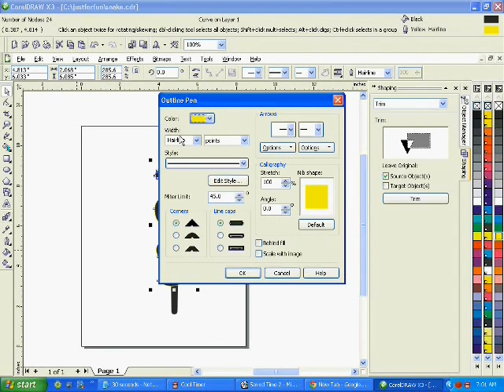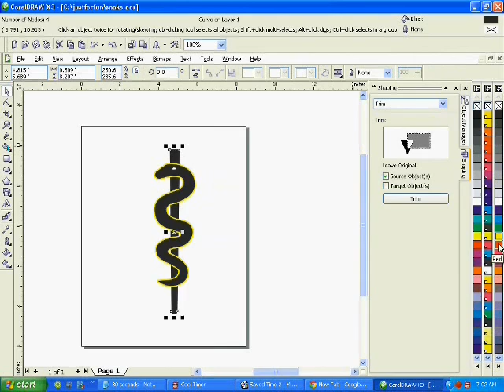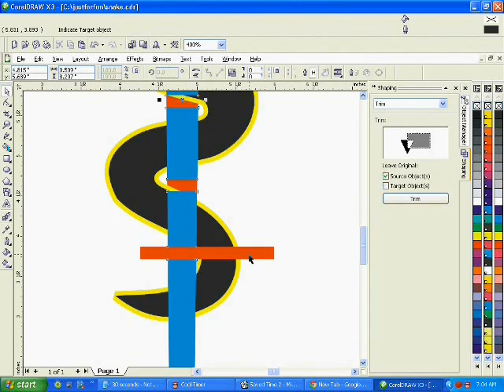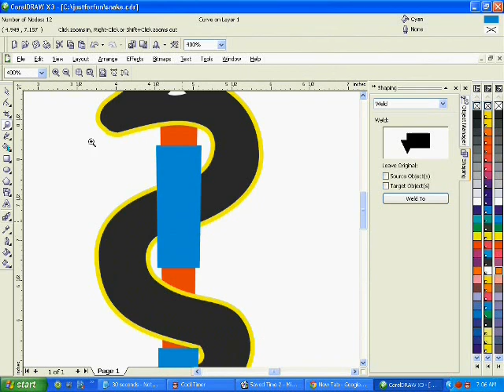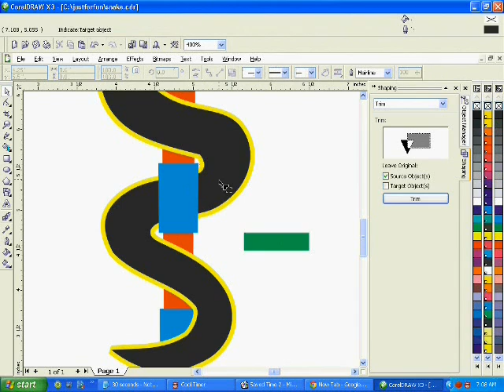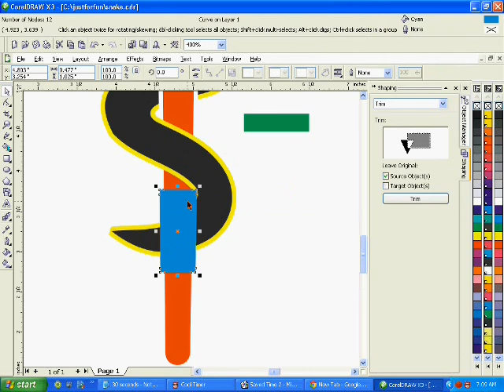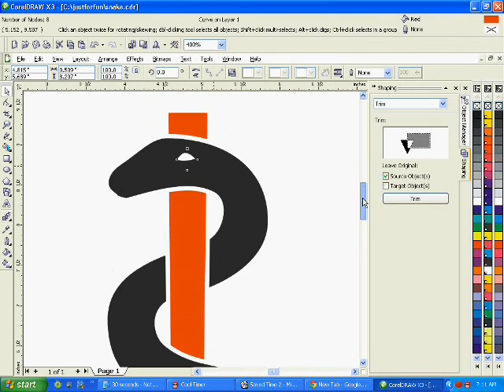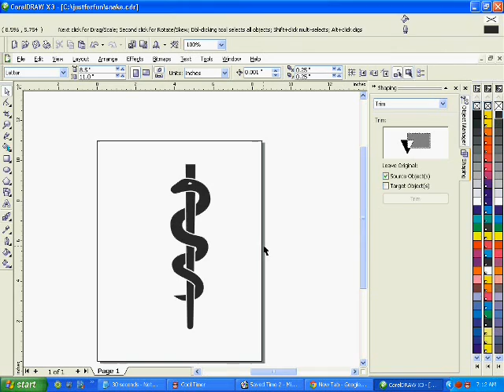Vector drawing - intertwining objects - CorelDraw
How I intertwine vector objects, and why I do it this way.